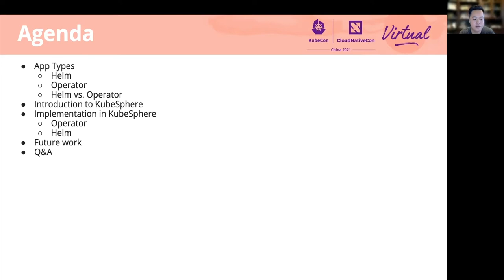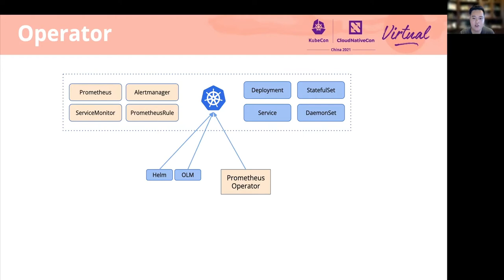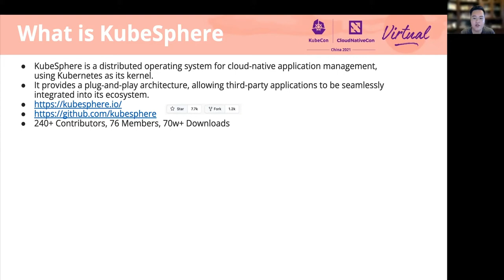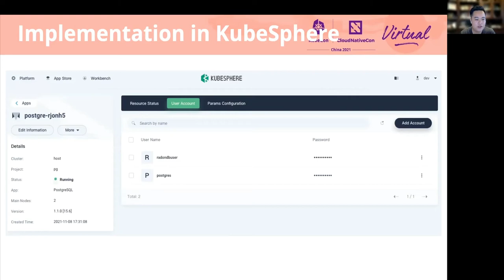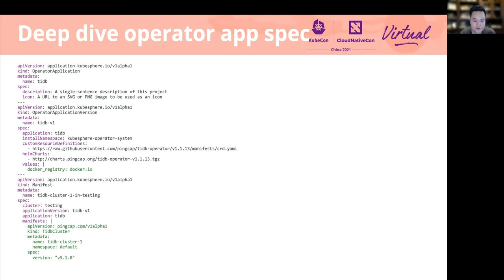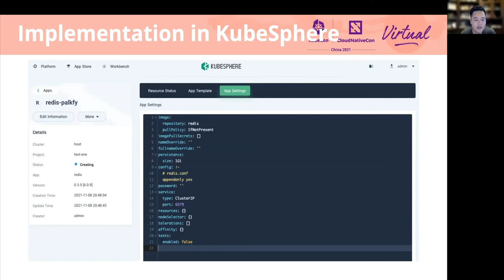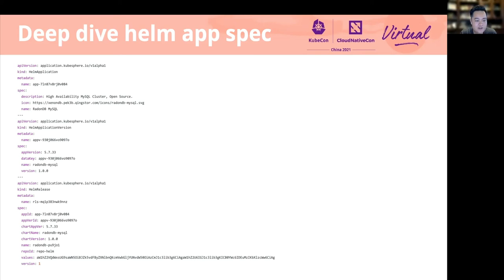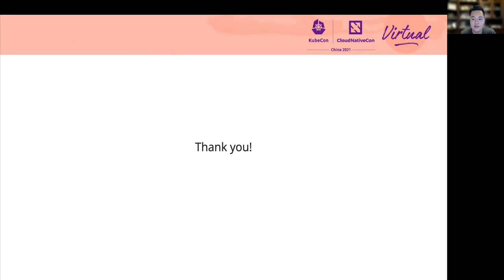Ship Apps to Multi-cluster Environments from an App-centric Abstraction - Zhengyi Lai, QingCloud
从以应用程序为中心的抽象将应用程序运送到多集群环境 | Ship Apps to Multi-cluster Environments from an App-centric Abstraction - Zhengyi Lai, QingCloud

许多应用程序定义和框架都来自云原生计算基金会领域，Helm 和 Operator 是 Kubernetes 生态系统中打包和管理应用程序的最流行方式。根据云原生计算基金会 2020 年的调查，以多集群和多云为代表的企业架构已成为现代基础设施的新趋势。如何利用以应用为中心的概念来提供自助服务，跨多个 Kubernetes 集群和云交付/部署应用程序？KubeSphere 团队正在构建一个统一的控制面，使用户能够以一致的工作流交付应用程序和云功能。在本次演讲中，KubeSphere 维护人员将讨论：使用 CRD 简化 Helm Chart 和 Operator 部署，如何跨多个云传播原生应用程序，如何跨多个云管理 Operator 及其 CRD，如何在优雅的界面中扩展操作符

Many application definitions and frameworks are emerging from the CNCF landscape, Helm and Operator are the most popular ways to package and manage applications in the Kubernetes ecosystem. From the CNCF Survey 2020, the enterprise architecture represented by multi-cluster and multi-cloud has been a new trend in modern infrastructure. How to leverage the app-centric concepts to provide self-service to deliver/deploy applications across multiple Kubernetes clusters and clouds? KubeSphere Team is building a unified control plane to enable users to deliver applications and cloud functions with a consistent workflow. In this talk, KubeSphere maintainers will talk about: Uncomplicating the Helm Chart and Operator deployment using CRD How to propagate a cloud-native application across multiple clouds How to manage Operator and its CRD across multiple clouds How to extend your operator in an elegant interface